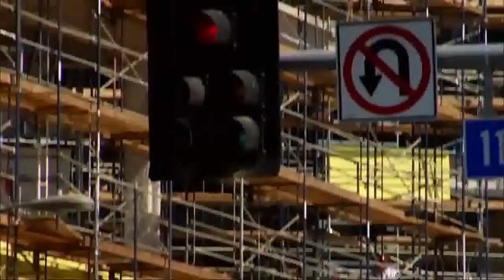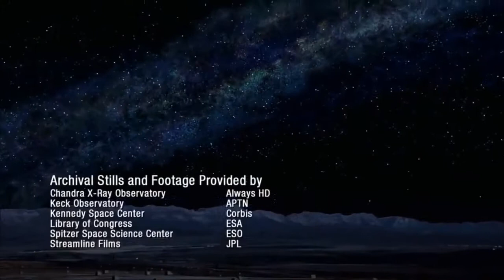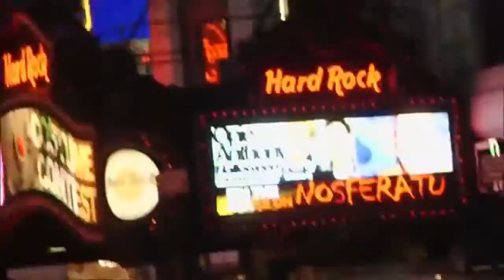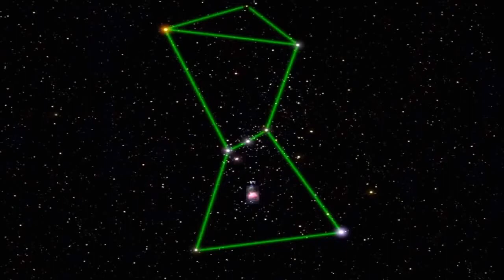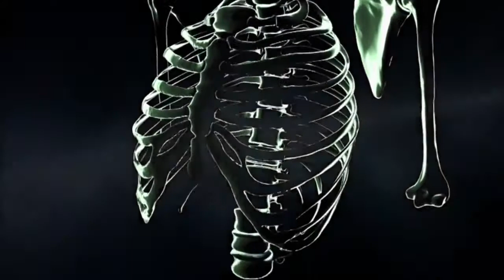Space Exploration The Universe The Milky Way Documentary ◄► 1080i